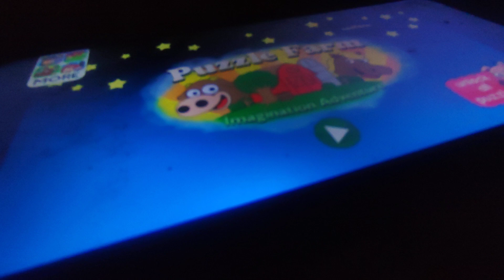Puzzle Farm Imagination Adventure